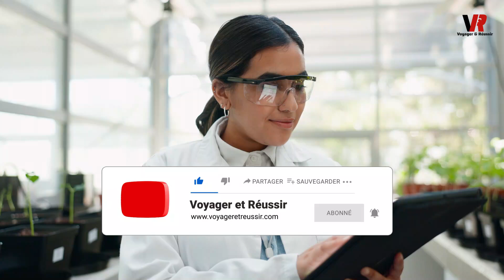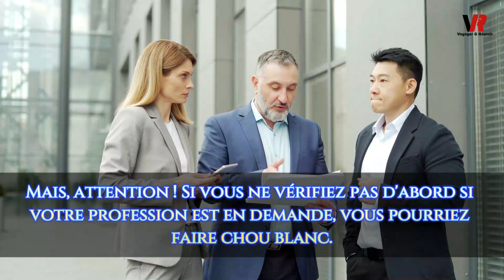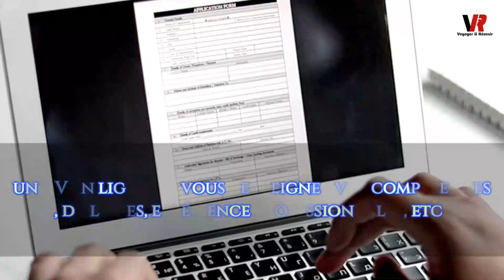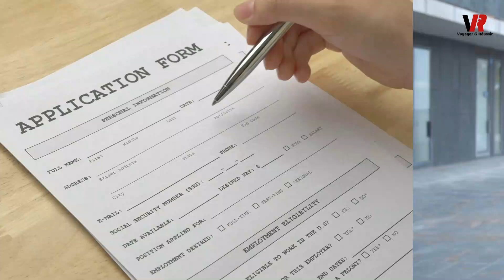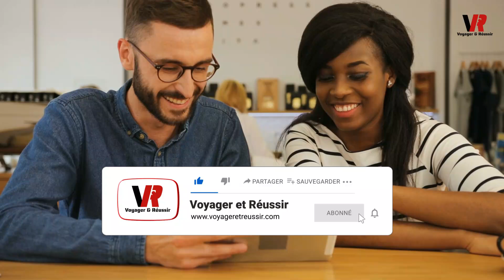PCP au Canada : Le Programme qui Fait Gagner du Temps et de l'Argent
PREPAREZ VOTRE TCF CANADA EN LIGNE GRATUITEMENT !
Nous vous offrons des outils indispensables pour préparer vos tests de TCF Canada gratuitement sur notre site web. Nos tests sont extrêmement complets et comportent les questions les plus récentes, mises à jour régulièrement pour vous garantir une préparation optimale.
- Compréhension Orale : Testez vos compétences en compréhension orale avec des questions réalistes et actuelles.
- Compréhension Écrite : Améliorez votre compréhension écrite grâce à nos exercices ciblés.
- Expression Écrite : Entraînez-vous à rédiger des textes clairs et cohérents.
- Préparation Complète Style Examen : Passez un examen complet pour évaluer votre niveau global et vous entraîner dans des conditions réelles.
Nos tests sont conçus pour vous fournir un entraînement efficace et réaliste, afin que vous puissiez aborder le jour J avec confiance et sérénité. Profitez de cette opportunité unique de vous préparer gratuitement et maximisez vos chances de succès.

*** 𝐃𝐔 𝐍𝐎𝐔𝐕𝐄𝐀𝐔 !!! 𝐈𝐦𝐦𝐢𝐠𝐫𝐞𝐫 𝐚𝐮 𝐂𝐚𝐧𝐚𝐝𝐚 𝐫𝐚𝐩𝐢𝐝𝐞𝐦𝐞𝐧𝐭 𝐞𝐭 𝐟𝐚𝐜𝐢𝐥𝐞𝐦𝐞𝐧𝐭 𝐚𝐯𝐞𝐜 𝐧𝐨𝐭𝐫𝐞 𝐚𝐜𝐜𝐨𝐦𝐩𝐚𝐠𝐧𝐞𝐦𝐞𝐧𝐭 ! ***

Vous souhaitez immigrer au Canada mais vous ne savez pas par où commencer ? Notre équipe d'experts est là pour vous guider à chaque étape !
✅ Préparation intensive au TCF : Obtenez le niveau C2 et augmentez considérablement vos chances de réussite.
✅ Assistance personnalisée : Optimisation de votre profil, demande d'équivalences, création de votre compte, dossier de demande de CSQ, demande de résidence permanente.
✅ Suivi personnalisé : Bénéficiez d'un accompagnement sur mesure tout au long de votre démarche.

Prêt(e) à faire le grand saut ? Contactez-nous dès maintenant par WhatsApp ou Télégram !

Le **Programme des Candidats des Provinces (PCP)** est aujourd'hui l'une des solutions les plus efficaces pour obtenir la **résidence permanente au Canada** sans passer par le très compétitif système d'**Entrée Express**. Ce programme permet aux travailleurs qualifiés de s'installer en famille dans une province canadienne qui correspond à leurs compétences et à leur domaine d'expertise. Contrairement à d'autres programmes d'immigration, le **PCP** offre plus de flexibilité et de rapidité, notamment pour ceux qui remplissent les critères spécifiques d'une province donnée. Que vous soyez ingénieur, infirmier ou pâtissier, certaines provinces telles que le **Nouveau-Brunswick**, l'**Ontario** ou la **Colombie-Britannique** recherchent activement des talents étrangers pour combler leurs besoins économiques et démographiques.
==))Liens Utiles
Le processus d'immigration via le **PCP** se déroule en plusieurs étapes : choisir la bonne province en fonction de votre métier, soumettre une **déclaration d'intérêt**, puis attendre une nomination provinciale qui ouvre la voie à la **demande de résidence permanente auprès d'IRCC** (Immigration, Réfugiés et Citoyenneté Canada). Il est important de bien comprendre que chaque province a ses propres critères et exigences, comme les **tests de langue** ou l'**évaluation des diplômes**, qui peuvent varier. Le **PCP** est une alternative particulièrement intéressante pour ceux qui souhaitent immigrer au Canada plus rapidement et en toute simplicité, en évitant les démarches interminables de l'Entrée Express.